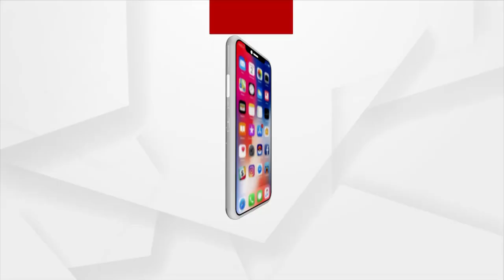୨୦୨୪ରେ ବିଶ୍ଵ ହିନ୍ଦୁ ପରିଷଦ ସ୍ଥାପନାକୁ ପୁରିବ ୬୦ବର୍ଷ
୨୦୨୪ରେ ବିଶ୍ଵ ହିନ୍ଦୁ ପରିଷଦ ସ୍ଥାପନାକୁ ପୁରିବ ୬୦ବର୍ଷ। ନଭେମ୍ବର ୬ରୁ ନଭେମ୍ବର ୩୦ ଯାଏ ଦେଶବ୍ୟାପୀ ଆରମ୍ଭ ହେବାକୁ ଯାଉଛି ହିତଚିନ୍ତକ ଅଭିଯାନ। ଏହି ଅଭିଯାନ ମାଧ୍ୟମରେ ସମାଜର ପ୍ରତ୍ୟେକ ଜାତି, ବର୍ଗ, ସମୁଦାୟଙ୍କୁ ହିନ୍ଦୁ ସମାଜ ନିର୍ମାଣ ଏବଂ ରାଷ୍ଟ୍ର ହିତ କାର୍ଯ୍ୟରେ ଯୋଡିବାକୁ ଲକ୍ଷ୍ୟ ରଖାଯାଇଛି...।